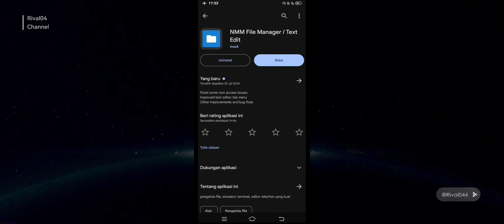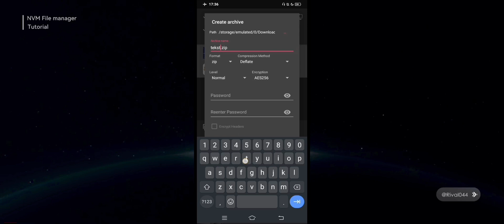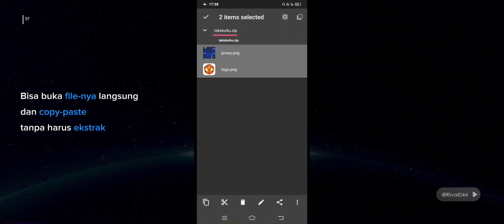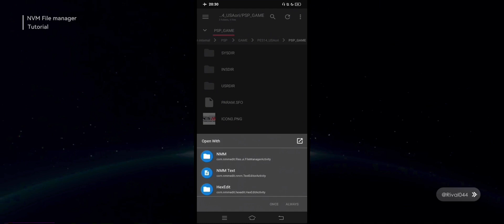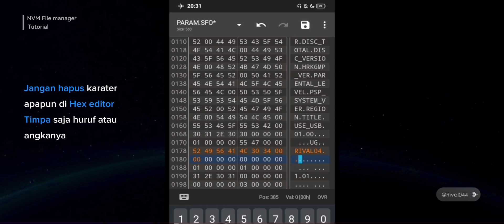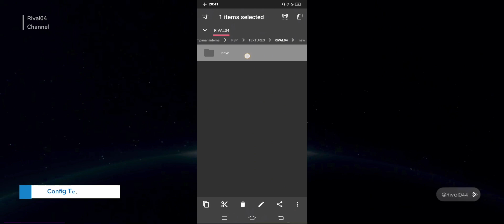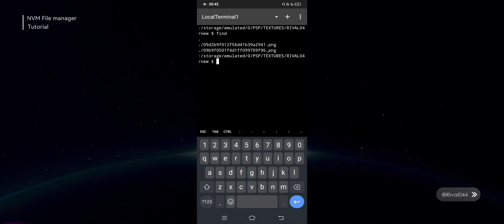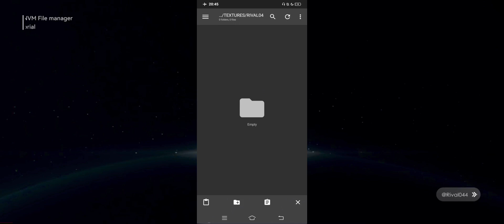Aplikasi Serbaguna Buat Bikin Tekstur Pack di PPSSPP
Di video ini menjelaskan tentang tutorial cara membuat tekstuk pack cukup dengan 1 aplikasi di Android tanpa PC/laptop
Tentu saja kalian harus punya teksturnya dulu (gambarnya), kalian bisa buat teksturnya menggunakan image editor seperti : canva, adobe express, dll. Tapi disini saya menjelaskan bagaimana cara membuat paket teksturnya.

Sikapilah tutorial ini dengan bijak, jangan ambil dan reupload tekstur mod orang lain tanpa izin pembuatnya.
Membuat tekstur milik sendiri lebih bisa dibanggakan biarpun hasilnya kurang baik, daripada mencuri milik orang lain.

My Device is potato

Android Phone Vivo y91c

Version                : Android 10 (Funtouch OS)
Processor           : Octa-core 2.3 GHz
RAM/Storage     : 2/32

Useful Link

Thank God

Thanks to :
-Hendrik Rygard PPSSPP.org
-Github.com
-PSP Mod Tekstur Indonesia

Made with CapCut Canva AdobeExpress